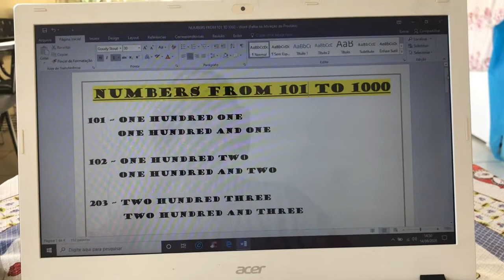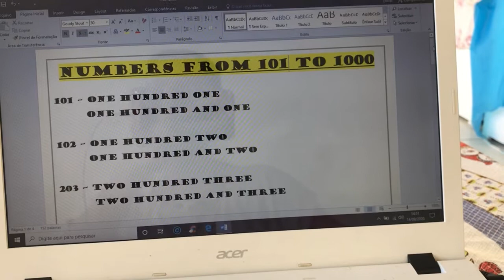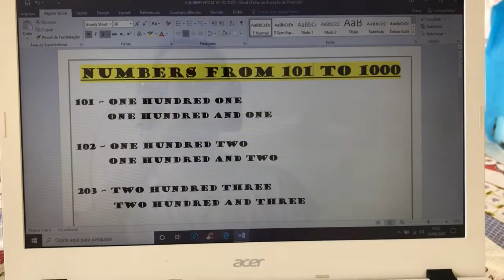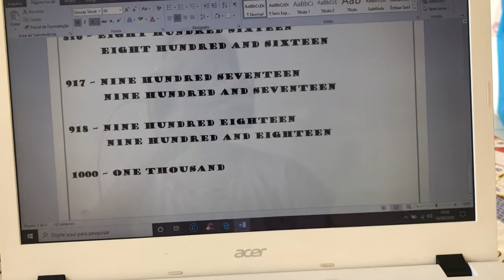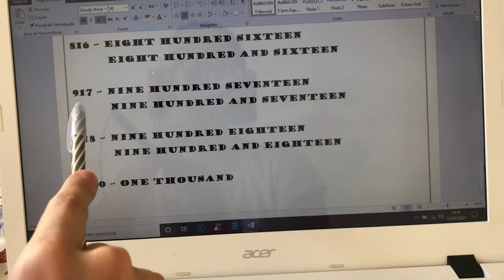Numbers from 101 to 1000 - Aula 12